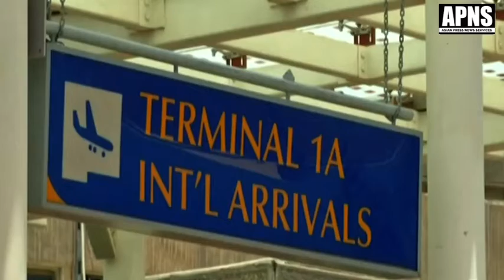इथोपिया प्‍लेन क्रैश में पर्यावरण मंत्रालय की सलाहकार शिखा गर्ग समेत तीन अन्य भारतीयों की मौत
ये इथोपिया विमान का मलबा है जो   अदीस अबाबा से नैरोबी जा  रहा था   इथोपियन एयरलाइंस का बोइंग विमान ,737 था
यह विमान उड़ान भरने के छह मिनट बाद दुर्घटनाग्रस्तका शिकार हो गई
इस दर्दनाक  दुर्घटना में सभी 157 यात्रियों की मौत, हो हो गई    बताया जा रहा है मृतकों में चार  भारतीयों की मौत हो गई  है